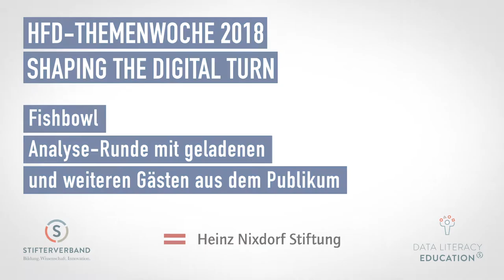Future-Skills-Tag (28.09.18): Fishbowl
Der 28. September stand im Rahmen der Themenwoche ganz im Zeichen von Future Skills im Allgemeinen und Data Literacy im Besonderen. Mit "Future Skills" fördert und vernetzt der Stifterverband Lernende, Lehrende und Bildungseinrichtungen, um sie kompetent für die Gestaltung der Zukunft zu machen.

Bei der Fishbowl kamen geladene Gäste mit dem Publikum rund um das Thema Future Skills ins Gespräch.